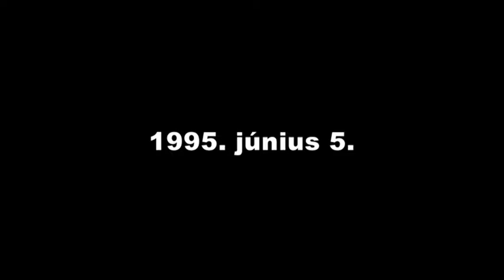Kanizsa TV - Anno 2018.11.24.